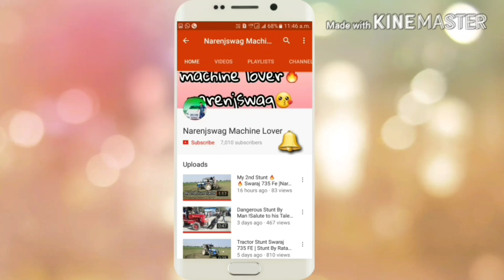Experience my own Swaraj 834xm With JcB